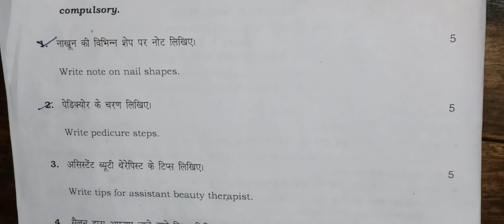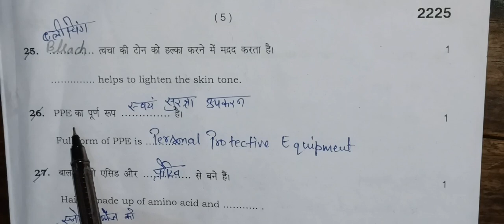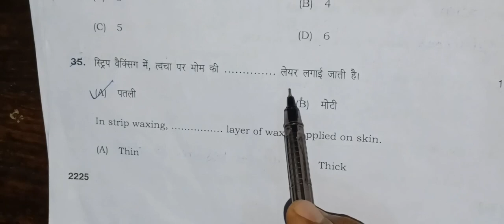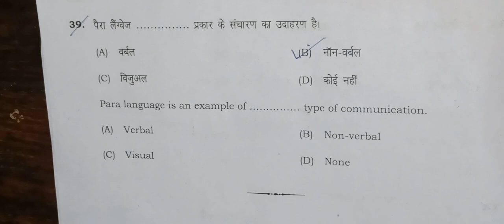class 9 Beauty and wellness answer key 2022-23 hbse।। 9th beauty and wellness solved paper 2023 hbse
computer classes
video related to:
class 9 beauty and wellness answer key 2022-23 hbse। 9th beauty and wellness solved paper 2022-23 hbse। 9th beauty and wellness solution 2022-23 hbse। beauty and wellness answer key 9th hbse। 9th beauty and wellness 2023 solved paper haryana board। beauty and wellness 9th important questions hbse।